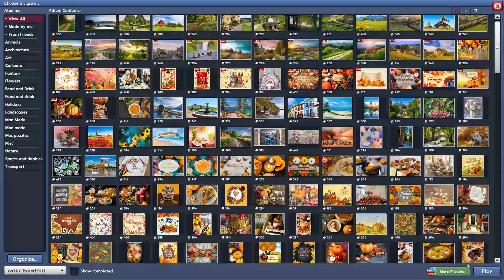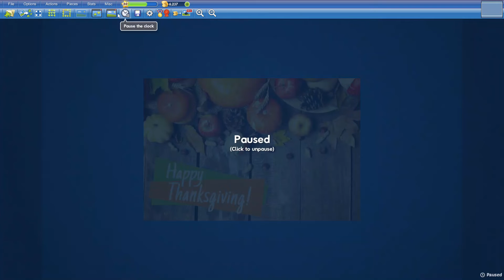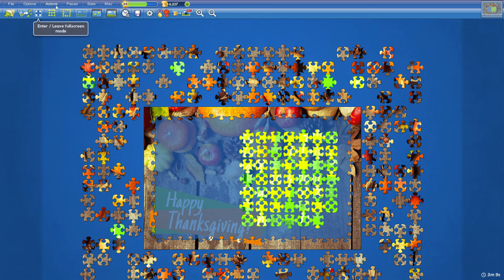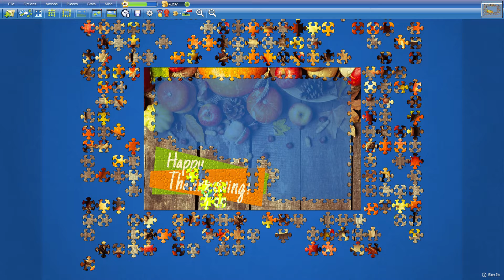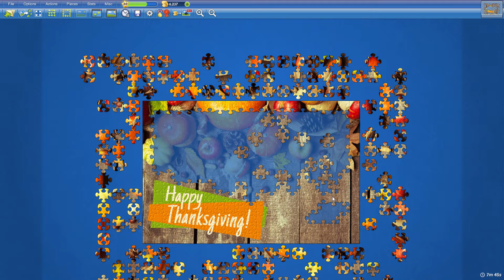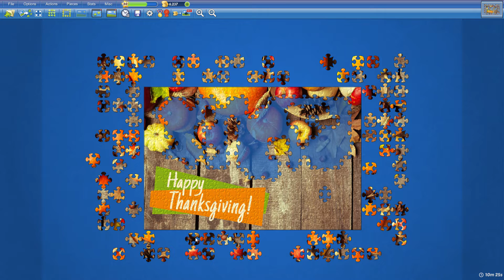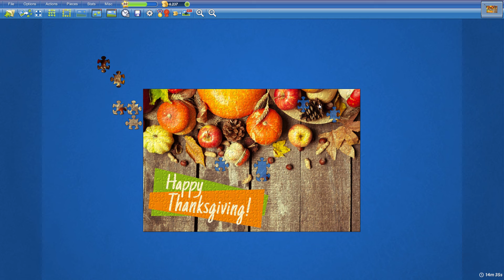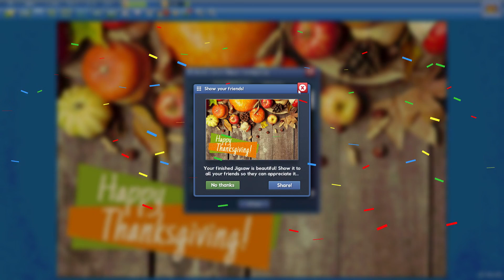Happy Thanksgiving in 14min43s